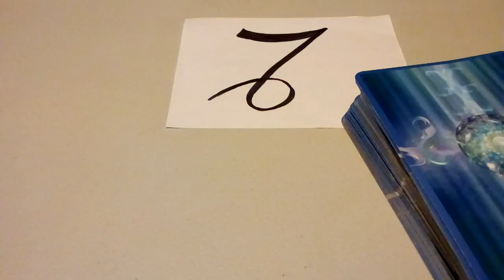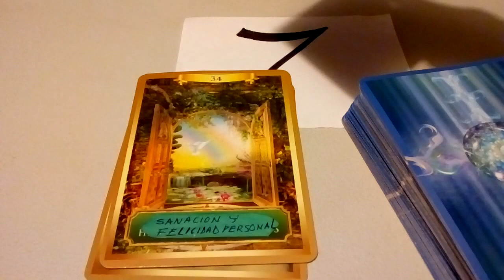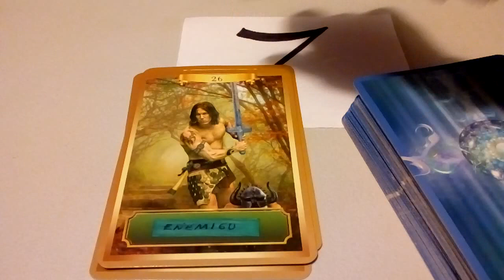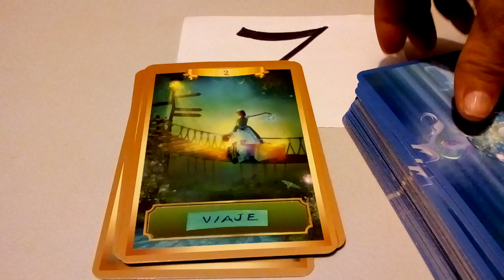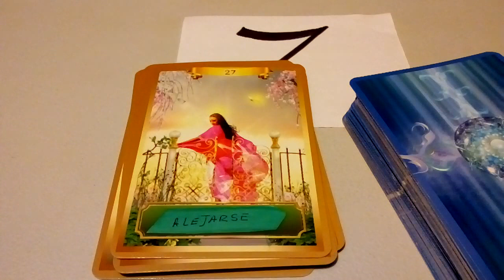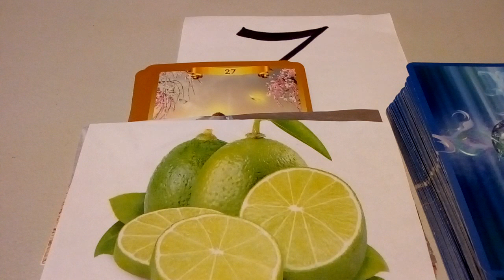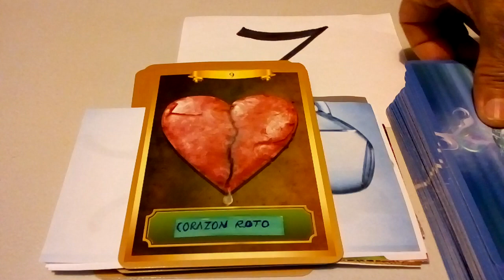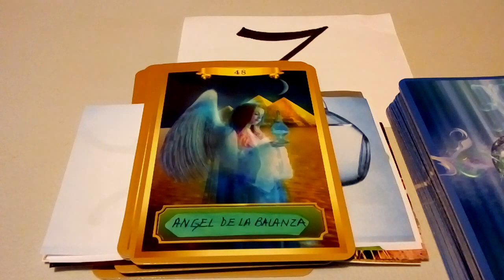ALERTA,CAPRICORNIO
eloraculoderaquel
Bendiciones